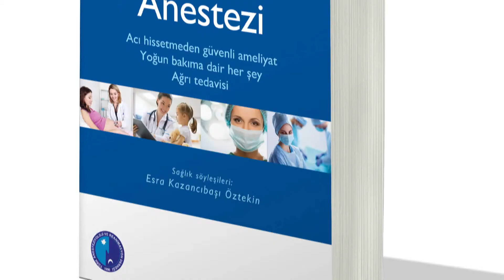Sorular ve Yanıtlarla Anestezi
Sağlık Adası Yayınları'ndan çıkan Sorular ve Yanıtlarla Anestezi kitabında anestezi, yoğun bakım ve ağrı tedavisine dair merak edilen yüzlerce sorunun yanıtı yer alıyor. Gazeteci Esra Kazancıbaşı Öztekin'in ve Nihal Yazan'ın röportajlarına imza attığı  kitapta, Türkiye'nin önde gelen 15 anestezi uzmanı genel, lokal, bölgesel anestezi ve sedasyondan çocuklarda, yaşlılarda, KOAH hastalarında anesteziye, hamilelikte anesteziden ağrısız doğuma, kanser ağrılarında girişimsel yöntemlerden ağrı tedavisine, kalp akciğer canlandırmasından beyin ölümüne ve yoğun bakıma kadar pek çok konuda bilgi veriyorlar.